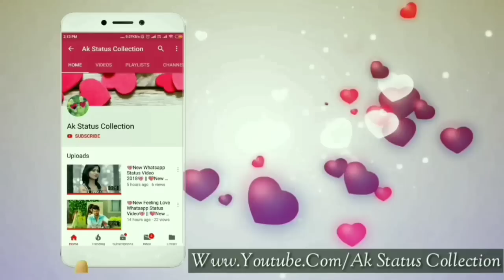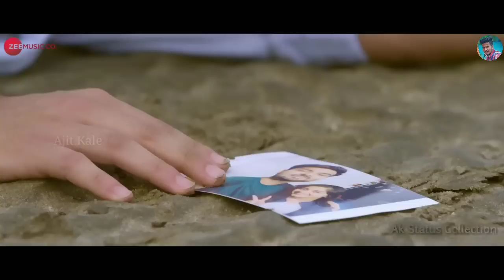O Mehndi Pyar Wali Hathon Pe Lagao Gi | Tiktok Famous Song 2019 | Dil Tod Ke Hasti Ho Mera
Presenting the O Mehndi Pyar Wali Hathon Mein Lagao Gi | Tiktok Famous Song 2019 | Dil Tod Ke Hasti Ho Mera

DIL TOD KE HASTI HO MERA

Song Title:- Dil Tod Ke
Singer :- Manan Bhardwaj & Sarthak
Asst Music director & Producer :- Sarthak
Mix & Master :- Manan
Music Director :- Manan Bhardwaj
Additional Lyrics :- Manan

Tera dil koi jab bhi dukhaayega
Yaad tujko ye mera pyaar aayega
O tera dil koi jab bhi dukhaayega
O tere dil wale
O tere dil wale toote jab taar
Toh roke fariyaad karogee
O dil tod ke hasti ho mera
Wafaae meri yaad karogi

Mehndi pyaar waali haatho par lagaao gi
Ghar mere baad gair kaa basaaogi
Ho mujhe marne se
Ho mujhe marne se pehle hi yakeen tha
Ye kaam mere baad karogi

Jab taahir ki yaad tujhe aayegi
Teri aakho se ye neend rutha jaayegi
Ho jab taahir ki yaad tujhe aayegi
Ho moti ashkon ke
Ho moti ashkon ke girr jaayege
To jab mujhe yaad karogi

Mehndi pyar wali hatho pe whatsapp stud HD
To Ye Hai Tum Gusse Mein Or Bhi Pyare Lagte Ho
Rahe Takna Tare Ginna Sadik Kam Hamara Hai
Aaj Magar Kya Bat Hai Tum Bhi Jage Jage Lagte Ho
Ho Dil Tod Ke Ho Dil Tod Ke Hasti Ho Mera
Wafaye Meri Yaad Karogi
Ho Dil Tod Ke Hasti Ho Mera, Wafaye Meri Yaad Karogi
Kar Yaad Wo Jamana Mere Pyar Ka, Chain Lut Na Tu Dil Ke Karar Ka
Ho Jab Dunia Mein Jab Dunia Mein Main Na Raha
To Kise Barbad Karogi
Tera Dil Koi Jab Bhi Dukhayega, Yaad Tujhko Ye Mera Pyar Ayega
Ho Tere Dilwale, Ho Tere Dilwale Tute Jab Tar
Ro Ro Ke Tab Fariyad Karogi
Ho Dil Tod Ke Hasti Ho Mera, Wafaye Meri Yad Karogi
Mehandi Pyar Wali Hatho Pe Lagogi, Ghar Mere Bad Gair Ka Basaogi
Ho Mujhe Marne Se Ho Mujhe Marne Se Pehle Hi Yakin Tha
Ki Ye Kam Mere Bad Karogi
O Dil Tod Ke Hasti Ho Mera, Wafaye Meri Yad Karogi
Jab Tahir Ki Yaad Tujhe Ayegi, Teri Ankhon Se Ye Nind Ruth Jayegi
Ho Jab Tahir Ki Yaad Tujhe Ayegi, Teri Ankhon Se Ye Nind Ruth Jayegi
Ho Moti Ashko Ke Ho Moti Ashko Ke Gir Jayenge
To Jab Mujhe Yad Karogi

Dil Tod Ke Hasti Ho Mera | Manan Bhardwaj | Sarthak | Attaullah Khan | Namyoho Studios

O Dil Tod Ke Hansti Ho Mera Remix - Superhit Sad Indian Song | Bewafa Sanam Songs

Mehndi Pyar wali Hathon Mein lagao gi Ghar Mere baad ghar kab aaoge

Dil Tod Ke Hasti Ho Mera Lyrics Song | Udit Narayan | Bewafa Sanam | HITS LYRICS

Tera dil koi jab bhi dukhayega song | sanket singh | sad song | o dil tod ke hasti ho | viral video

O Dil Tod Ke Hasti Ho Mera (DJ REMIX) Superhit Sad 🙁 Song 🎵 Mix By Tushar

Dil Tod Ke Hasti Ho Mera (New Version) _ Manan Bhardwaj _ Attaullah Khan _ Heart Broken Love Story

O Dil Tod ke Hasti Ho Mera wafaye Meri Yaad Karogi Bewafai song dj remix Jagat Raj dj Amit Raj sraj

💔 Dil tod ke hasti ho mera whatsapp status video || Heart broken status |